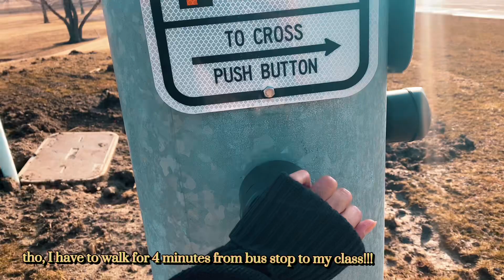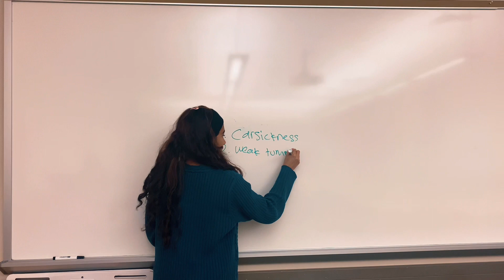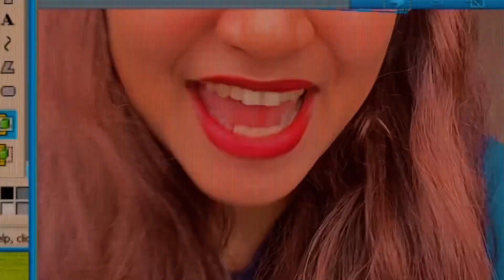a week in my life: kirkwood hotel, ￼international night, ice-skating, ￼etc. || journeyvideos ￼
a week full of: international students journey, snow,￼ cooking, classes, and ￼￼lovely people!